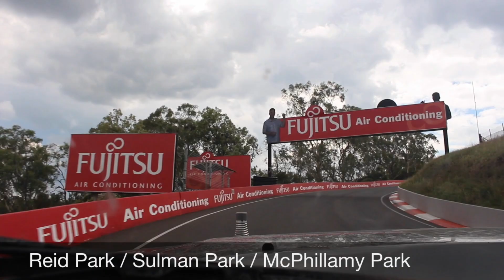Lap of Mt Panorama in 76 series Landcruiser and camper trailer.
Doing a lap of Mt Panorma while passing through Bathurst, in our Toyota Landcruiser, 76 Series - still towing the camper trailer!